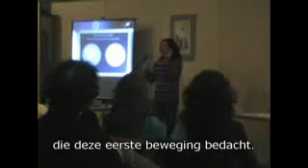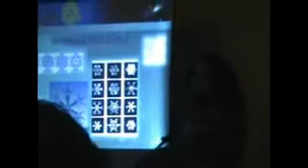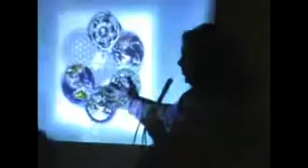Presentatie Gimotion liefde is een woord - Nederlands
Korte samenvatting van de presentatie in Den Haag (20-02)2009). Het kernpunt is schepping van de basis pixel van energie! De totale presentatie duurde 2,5 uu